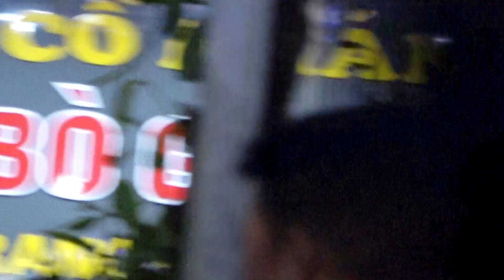HỘI THI MÔ HÌNH PHƯỜNG PHAN THIẾT TUYÊN QUANG P3